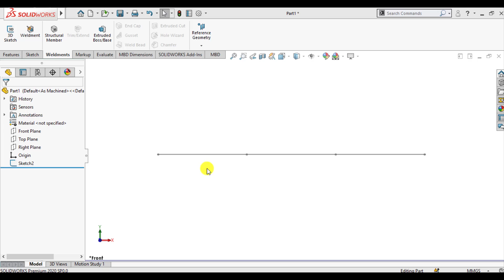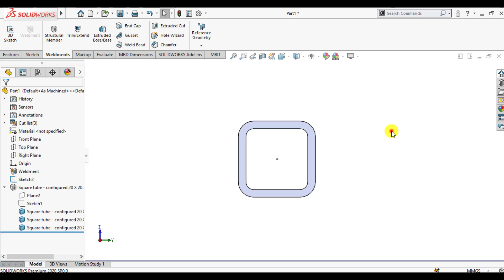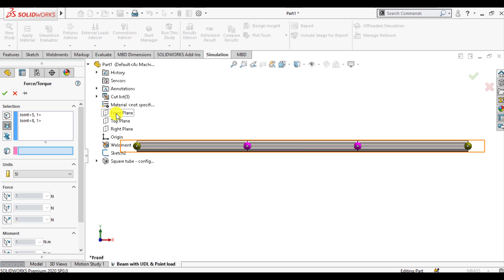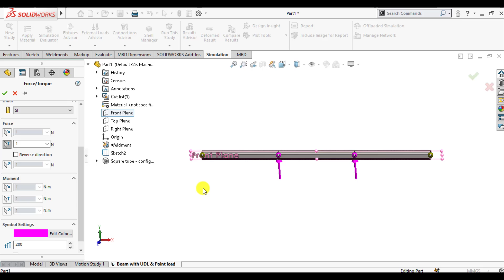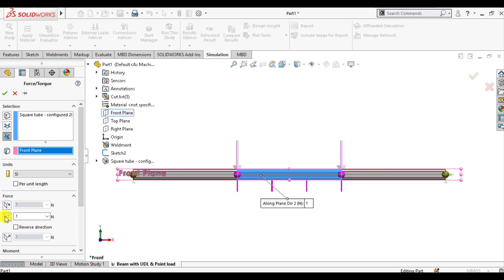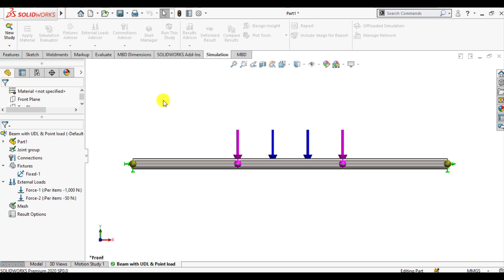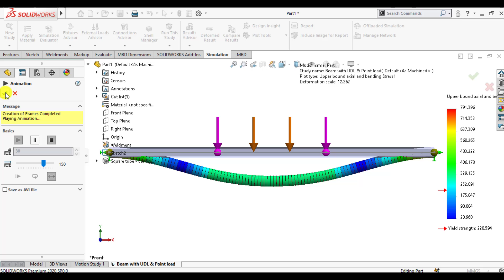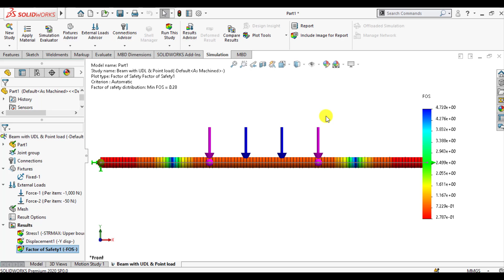Solidworks Beam Simulation |Simulate UDL & Point Load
In this solidworks tutorial, we are going to teach how to
simulate beam simulation study of a fixed end beam with both with UDL(uniform distributed load) and point load.
0:00 Make beam sketch
0:46 Assign weldment structural member
01:16 Change weldment profile
2:09 Start simulation study
06:02 Stress evaluation
06:53 Superimpose model
07:54 Deformation

Sceptre 30-inch Curved Gaming Monitor 21:9 2560x1080
Ultra Wide Ultra Slim HDMI